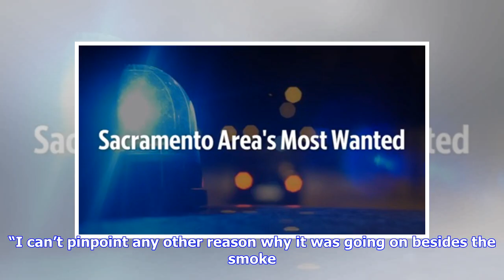Why you might hear Kings fans chanting ‘Beat L.A.’ throughout this weekend | The Sacramento Bee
A famous sports slogan against a California city could get a lot of run over the next five days. The Kings’ final three games to close the calendar year are against the two Los Angeles teams, beginning with Wednesday night’s contest against the Clippers at Staples Center. The Kings (18-15) will fly home to face the Lakers on Thursday night, then return to Los Angeles for another game with the Lakers on Sunday. Cue the “Beat L.A.” chants. The slogan, believed to be created by NBA fans on the East...